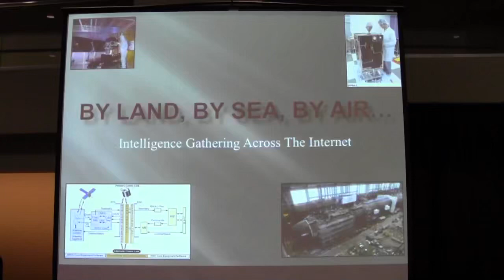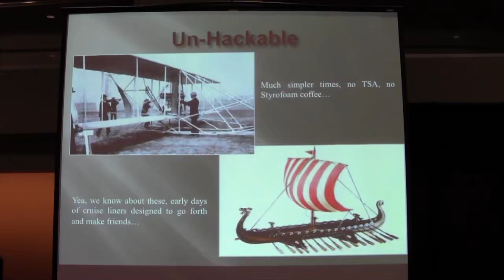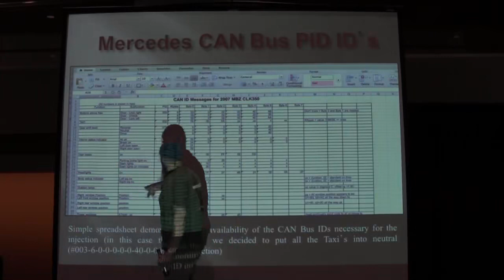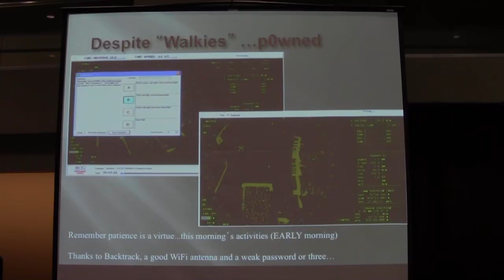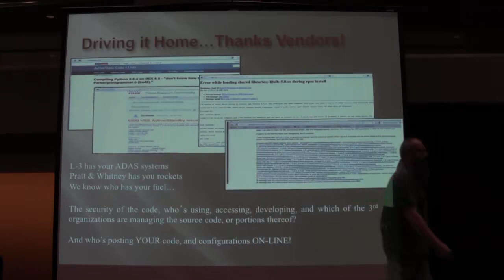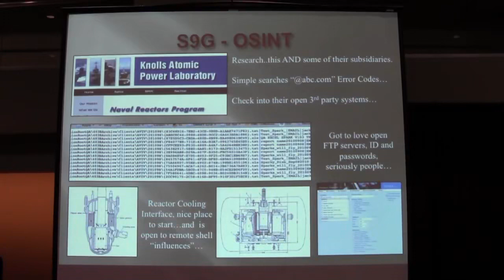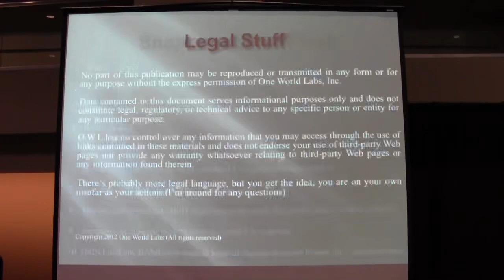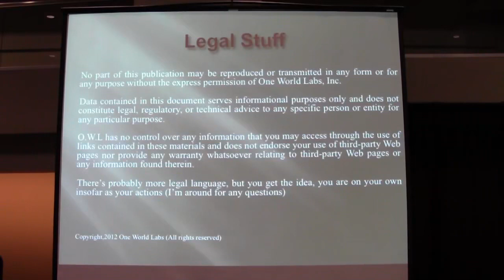GrrCON 2012 Chris Roberts By Land, By Sea, By Air